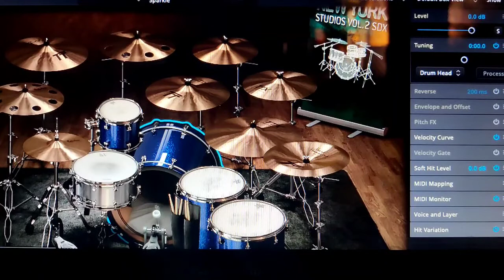obvious by jane's addiction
my cover of this awesome song from janes addiction.